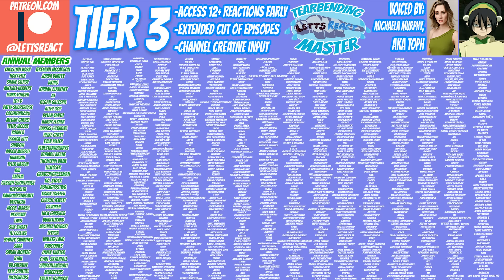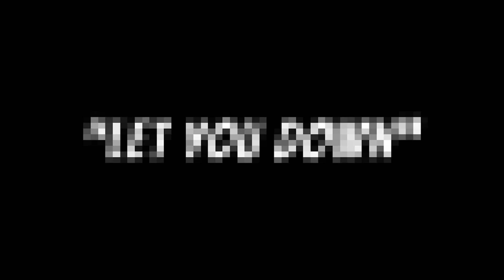ARISE! | Solo Leveling Finale Wife Reaction | Ep 1x12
Just when Jinwoo goes to take a breath after his GRUELING fight with Igris, he is faced with the REAL job change quest, even more KNIGHTS! HE battles his way using everything he can, and ultimately gets to change his job, getting a new power, activated by one word: ARISE! With this addition, Jinwoo rises to new INCREDIBLE levels of power, and we can't wait to see what happens next season!

CYBERPUNK EDGERUNNERS EPISODE 1 coming next Thursday!

11 episodes ahead of My Hero Academia
4 episodes ahead of Cyberpunk Edgerunners
10 episodes ahead of Jujutsu Kaisen
5 episodes ahead of Hazbin Hotel
ALL OF: Full Metal Alchemist: Brotherhood, Attack on Titan, Arcane, Shera, Avatar, Korra, Code Geass, Demon Slayer, and Gravity Falls

Solo Leveling, Season 1, Episode 12, "Arise”